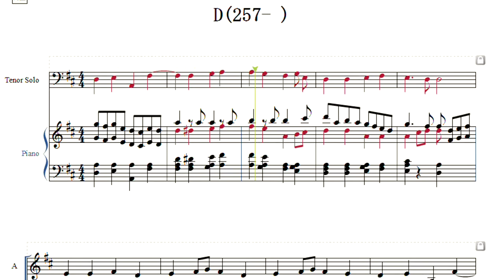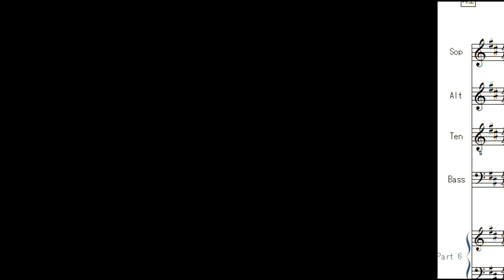第九合唱(パート練習音源)01 Soprano